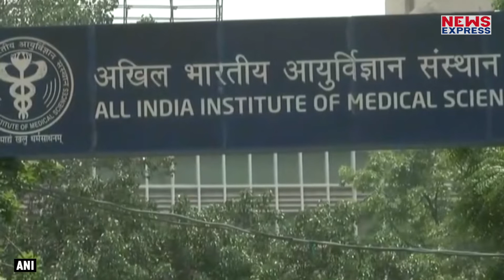कोरोना के मामलों में लगातार आ रही हैं गिरावट, 40 दिन में पहली बार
कोरोना के मामले जिस तेजी से घट रहे हैं उसको देखकर अंदाजा लगाया जा रहा है कि जल्द ही पॉजिटिविटी रेट और घट जाएगा। पिछले 40 दिन में पहली बार 2 लाख से भी कम मामले सामने आए हैं।